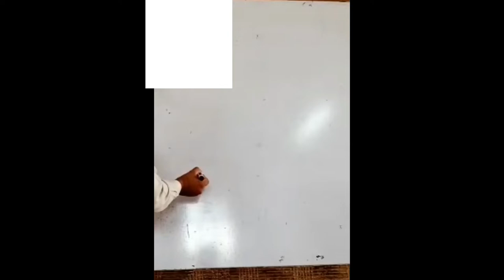Tree Drawing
Video is about